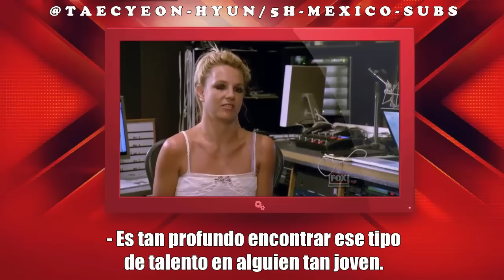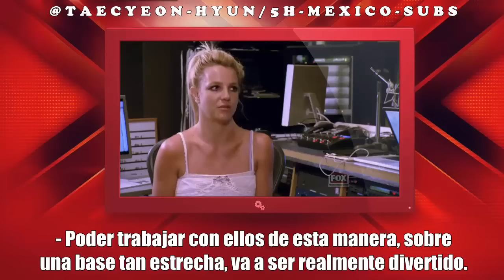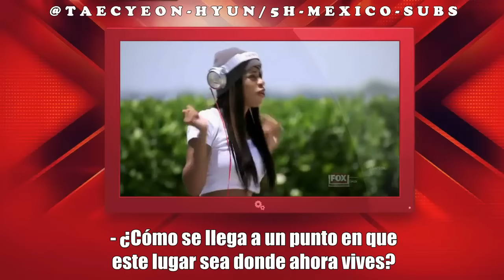FIFTH HARMONY : WELCOME TO THE JUDGES' HOMES (PART 1/4) [5H-MEXICO-SUBS]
(Episodio 9 / THE JUDGES' HOMES)

Boot Camp ha terminado y es el momento de que de inicio la batalla final en las casas de los jueces.

Los productores del programa decidirán que categoría obtendrá cada juez.

Por lo tanto , Lauren, Normani, Camila, Ally y Dinah Jane deberán ir al encuentro sorpresa de su respectivo mentor,  para posteriormente prepararse para su primera presentación cómo grupo.

Nota: Ya que son un grupo recientemente formado se le has ha asignado el nombre de LYLAS.
DE FAN (S) Y PARA FANS
"PROHIBIDO COPIAR LOS SUBTITULOS DE ESTE O CUALQUIER OTRO VIDEO DEL CANAL"

ABSTÉNGANSE DE COPIAR EL MATERIAL!
(POR FAVOR RESPETEN)

- Todas las traducciones son trabajo propio y elaborado con mucho esfuerzo.,
No tomar o copiar los subtitulos.